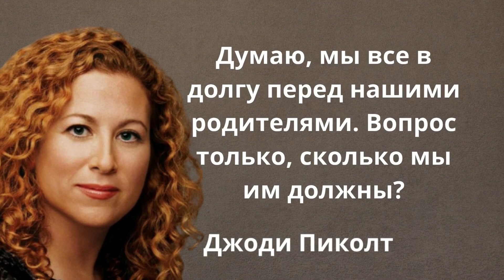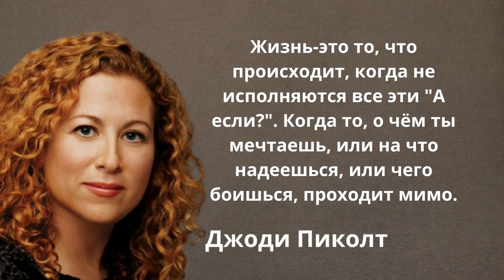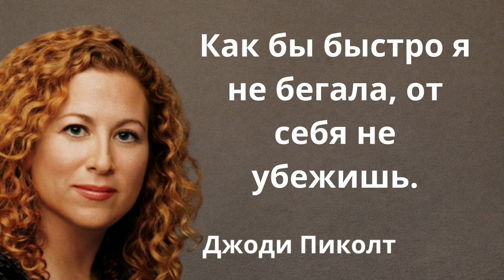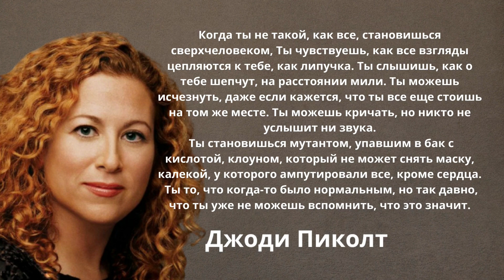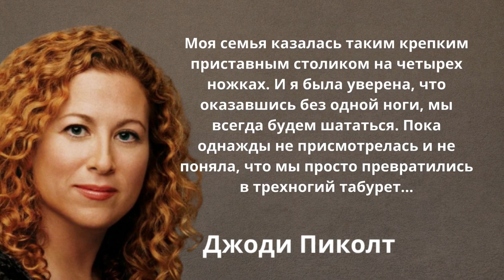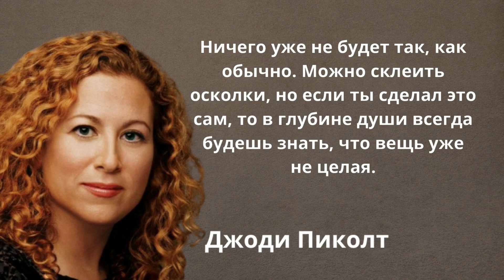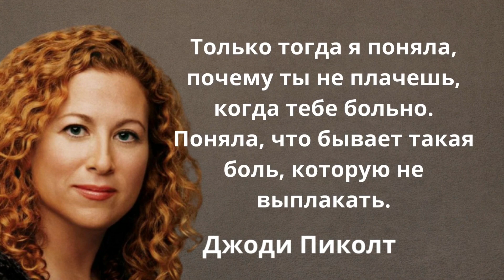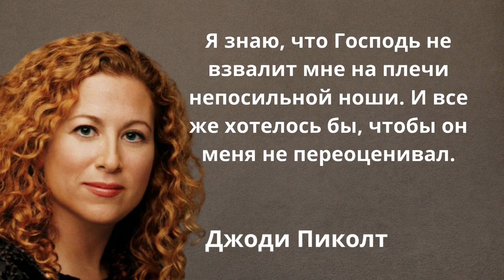Красивые слова Джоди Пиколт. Цитаты, афоризмы и мудрые мысли.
Джоди Пиколт - Американская писательница. Автор 25 бестселлеров по чартам газеты «Нью-Йорк Таймс». В 2003 году была удостоена премии The New England Bookseller Award в области художественной литературы. Лауреат премии The Margaret Alexander Edwards Award, учрежденной Американской библиотечной ассоциации.
Родилась: 19 мая 1966 г., Несконсет, Лонг-Айленд, Нью-Йорк, США